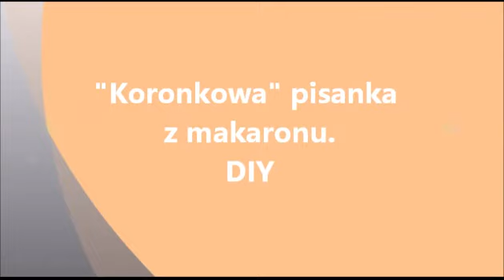Pisanka z makaronu krok po kroku # Egg crafts DIY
Jak zrobić jajko z makaronu - tym razem w skrócie. Zdecydowałam się pokazać, bo fajnie wygląda nawet bez malowania.Można robić z dziećmi. Oczywiście makaron można dobierać dowolnie.